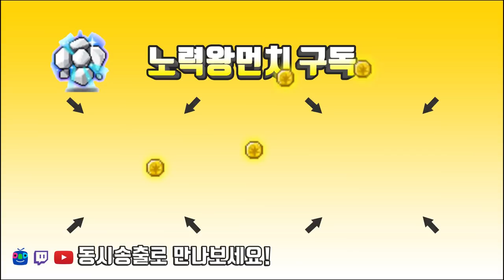하드루시드 2인클 먼치x천명사상 (캐슈X은월) [메이플스토리 먼치]